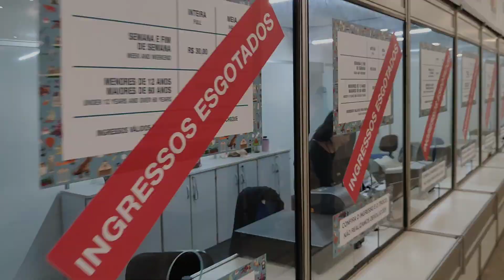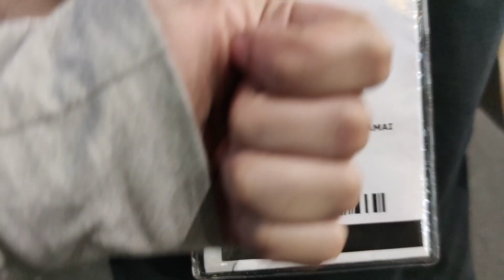Diário da FLYVE na Bienal dia 09 de julho, o dia mais cheio!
O dia em que mais de 500 mil pessoas tiveram a chance de conhecer a FLYVE e passaram pela Bienal de São Paulo